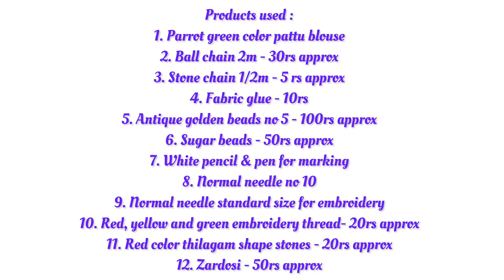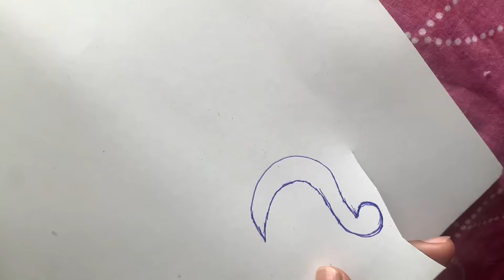Peacock & bead work bridal blouse design on stitched blouse with normal stitching needle | aari work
Hi everyone,
In this video I shared thread work Peacock & bead work bridal blouse design on stitched blouse with normal stitching needle | aari work.

Products used:
1. Parrot green color pattu blouse
2. Ball chain
3. Stone chain
4. Fabric glue
5. Antique golden beads no 5
6. Sugar beads
7. Zardosi
8. Red, green and yellow embroidery thread
9. Normal needle no 10 & standard size
10. White pearls
11. Thilagam shape red Kundan stones